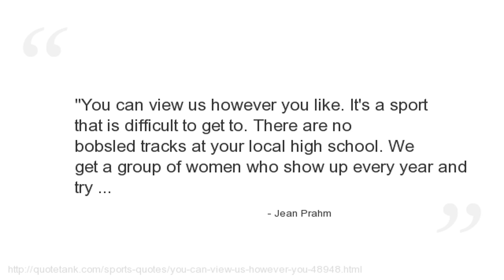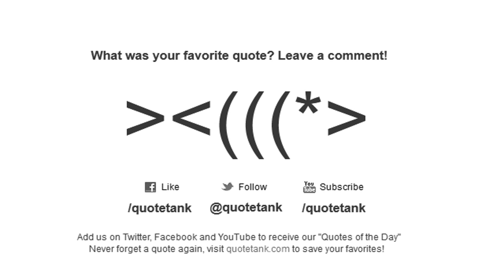Jean Prahm Quotes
Who is Jean Prahm?
  an American bobsledder who competed from 1996 to 2006.